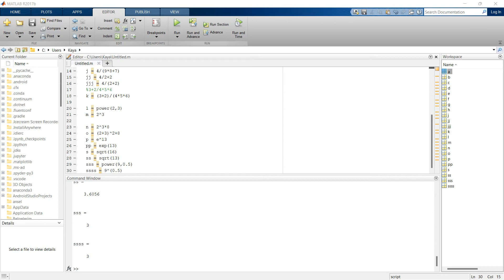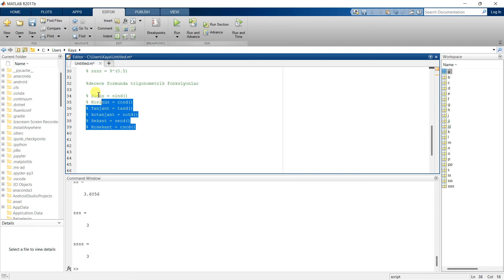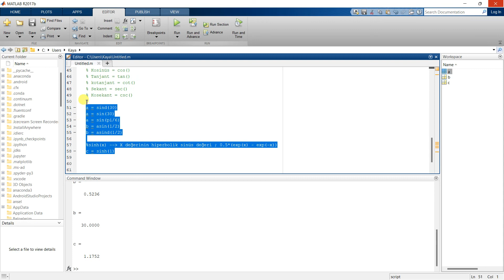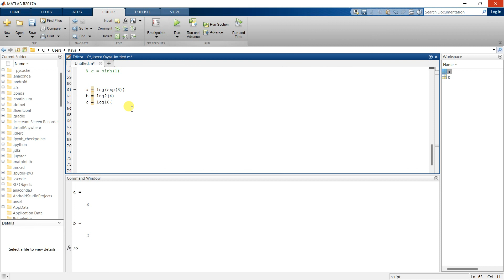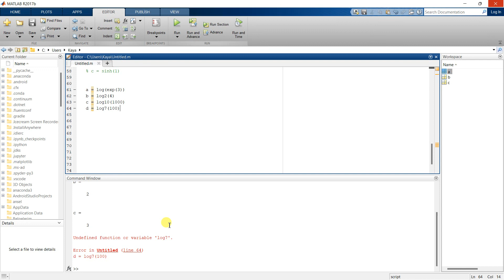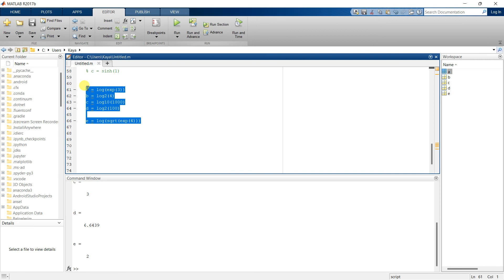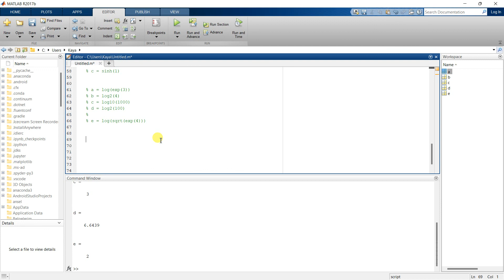Matlab ile Yapay Zeka & Mühendislik Uygulamaları #2. Dört işlem, Trigonometrik&Logaritmik Fonk.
Merhaba sevgili dostlarım,

Bu video serisinde sizlerle mühendislik ve bilim alanında oldukça popüler olan Matlab dilini kullanarak yapay zeka ve mühendislik uygulamaları yapacağız. Seri sürekli olarak güncellenecektir.

Başarılar dilerim.